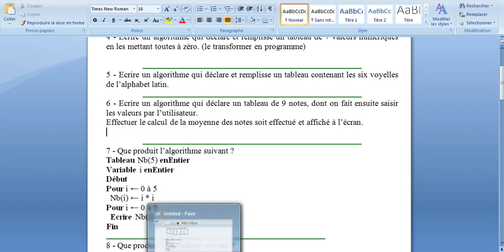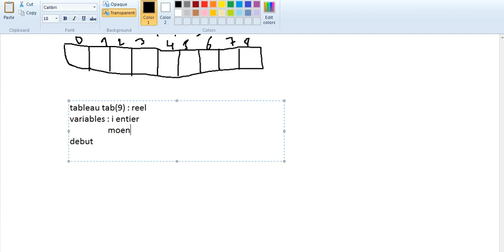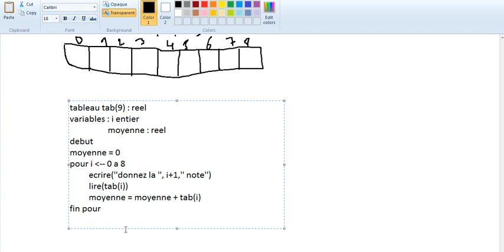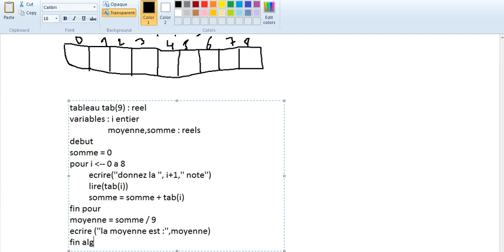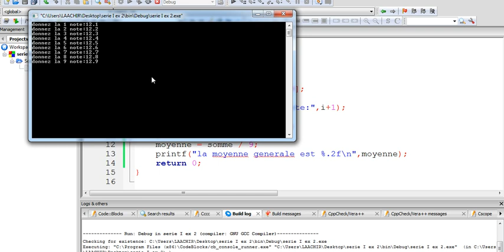52# LANGAGE C SERIE 2 EX6